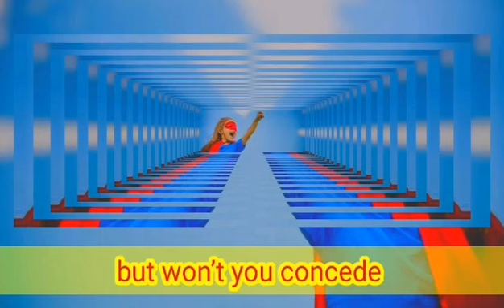SUPERMAN by Five for fighting (Cover by Grace Garrol) Day116 | Lyric Video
I always enjoy and love singing this song. :)